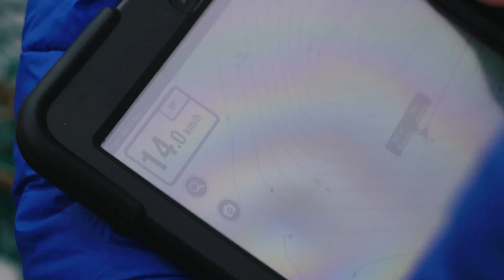Darwin200 Ep 5: Tackling Plastic (the Darwin200 team begins a survey of macro plastics in UK waters)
Darwin200 Episode 5: Dr. Rohan Holt and Dr. Richard Sandford lead a project to survey the abundance of waste macro plastics in UK waters.

We've all heard the statistics: an estimated 3 trillion pieces of macro plastic waste in UK waters, and that by 2050, there will be more plastic in the world's oceans than fish.

But how bad is the plastic situation in UK waters?

The Darwin200 team is on a mission to find out!

Over the 7 week long Darwin200 UK Voyage, the team of young scientists will systematically survey the UK waters for macro plastics, and look at the impacts around the UK.

A summary of the findings, and the completed map, will be released publicly at the end of the UK Voyage in London, in mid-September (stay tuned for a dedicated Darwin200 Episode focusing on these results).